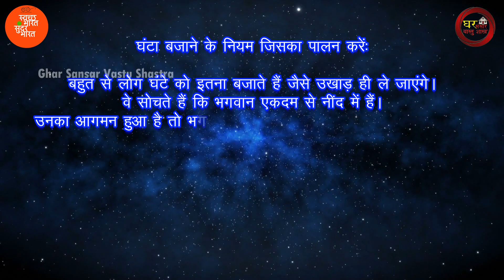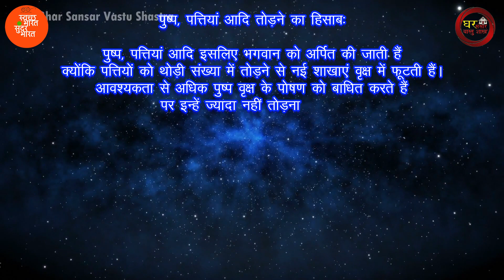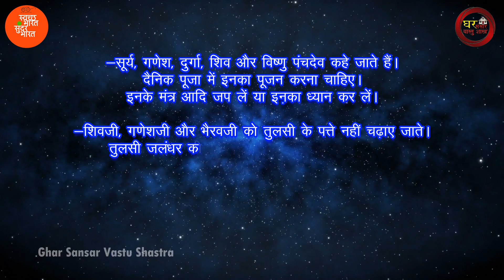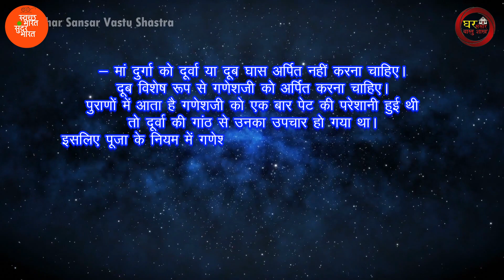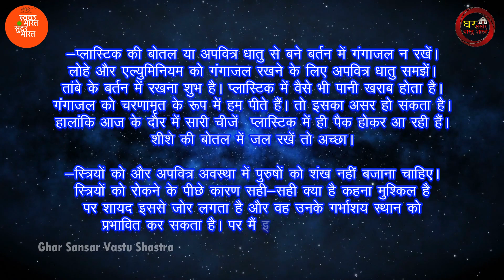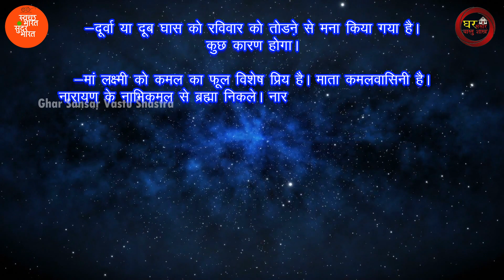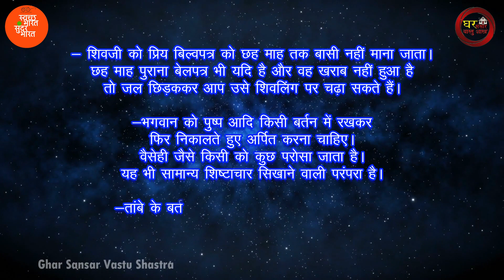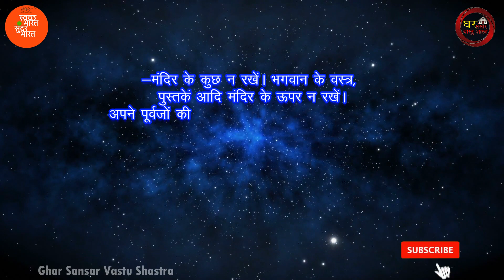पूजा-पाठ के नियम कहीं आप भी तो नहीं कर रहे ये गलती | Ghar Sansar Vastu Shastra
पूजा के नियम क्यों बनाए गए हैं? क्या उसके पीछे कोई कारण है या बस किसी के दिमाग में आया और बना दिया? पूजा के नियम पर इस विडियो में व्यवहारिक चर्चा करेंगे. समझेंगे कि पूजा के नियम बने तो क्यों बने? पूजा के नियम हमें क्या सिखाते हैं? यह विडियो आपके काम की है इसीलिए पूरा जरुर देखिये |
इस विडियो में पूजा के नियम विषय को हम समझेंगे. बहुत विस्तृत है पर संक्षेप में इसे समझाने का प्रयास कर रहा हूं.
आशा है आपको पसंद आए |